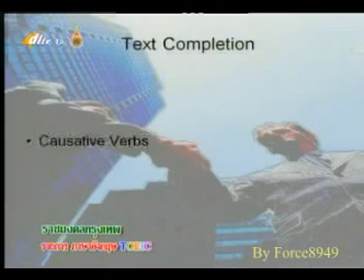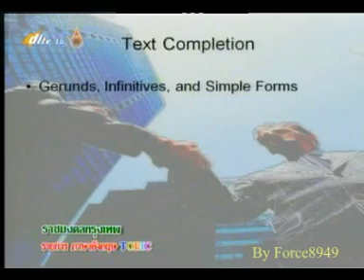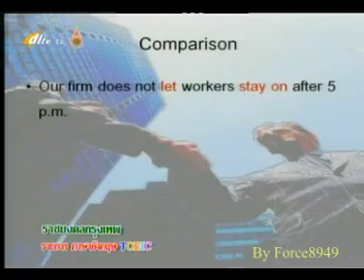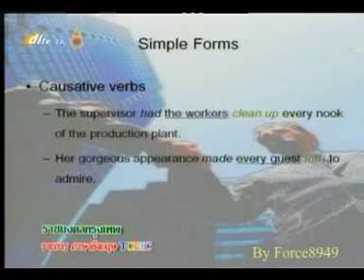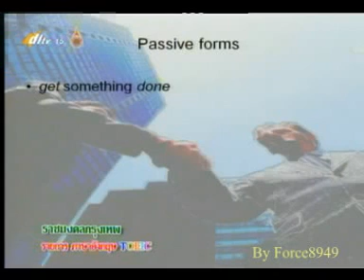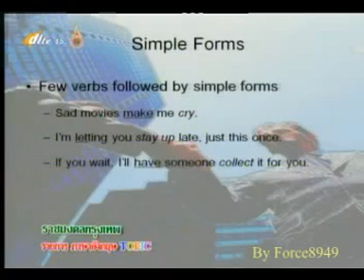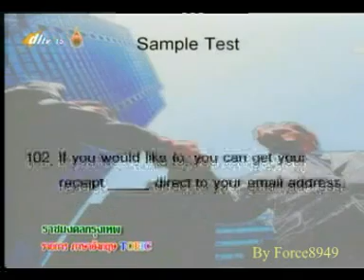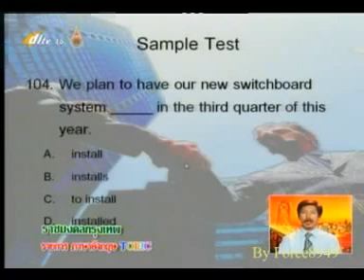ภาษาอังกฤษ TOEIC-Reading Comprehension (3)_Force8949.mpg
ภาษาอังกฤษ TOEIC-Reading Comprehension (3)_Force8949